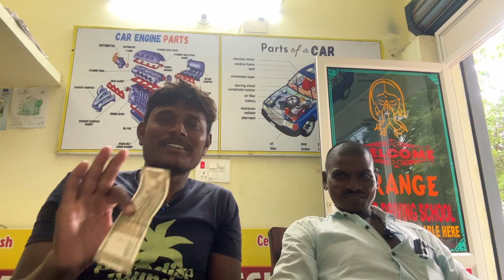పందెం పట్టు పైసా కొట్టు!! Youtube trending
పందెం పట్టు పైసా కొట్టు!!